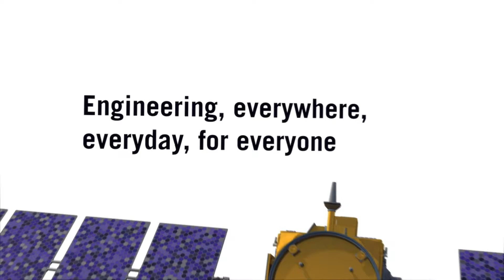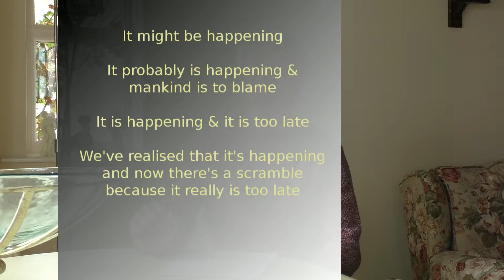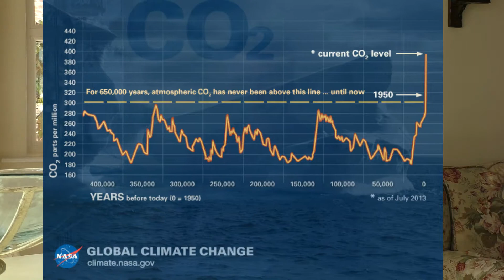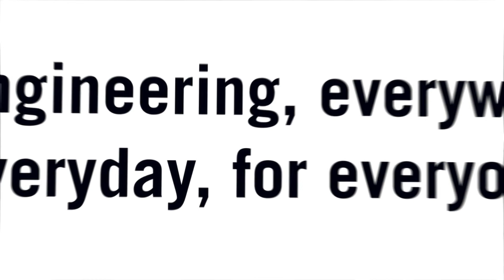After New Zealand - A Climate Change Update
I'm Paul Smith, a Fellow of the IET and a, one time, promoter of the real science behind Climate Change.

I last did my last talk of a series over five years ago in New Zealand and much has happened since then so I thought that now, after the shindig of world leaders in Paris, might be a good time to do a video update.

When I last did my talks on Climate Change the IPCC had produced only two reports and a third was imminent.

I cheekily summarised the three voluminous reports chronologically as “it might be happening” followed by “it probably is happening and man is likely to blame” and “it is happening and it is too late to do anything about it”.

I would say now, in the same vane that “we've realised that it is happening and we're scrambling to do something about it but we are going to have to adapt instead because it really is too late”.

Much of what I said in my talks has started to happen and there's one thing that nobody can argue with – carbon dioxide concentrations in the atmosphere have risen from a pre-industrial level of  around 260 parts per million to about 400 now. In pre-history the earth hasn't experienced more than 300 parts per million for over 400,000 years. Now, that's worth thinking about.